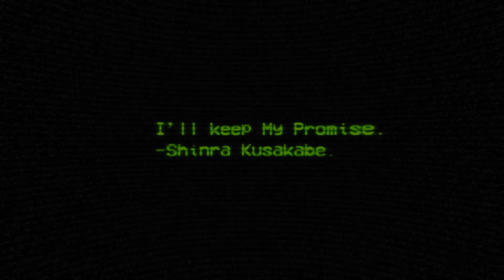My part to a MEP